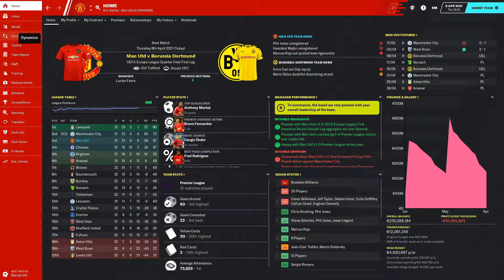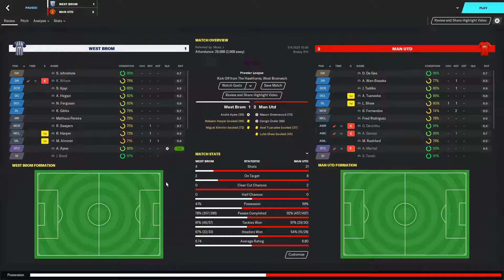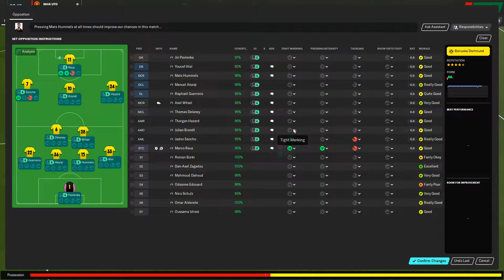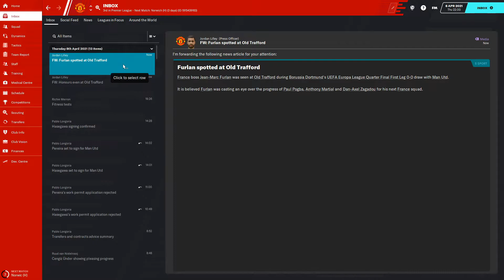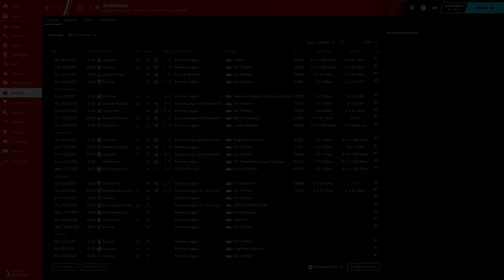Football Manager 2020 - Manchester United #18 (FM20 Man Utd Career)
Winter transfer window round up and Europa League action.

● Video Produced by Shellz (@ShellzHD)